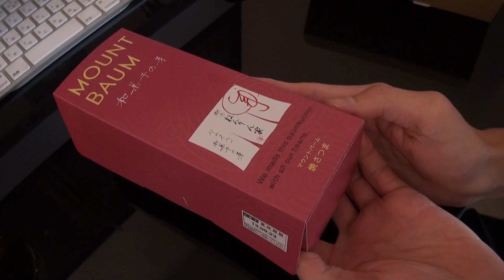ねんりん家バウムクーヘン〜セイキンおすすめスイーツ〜